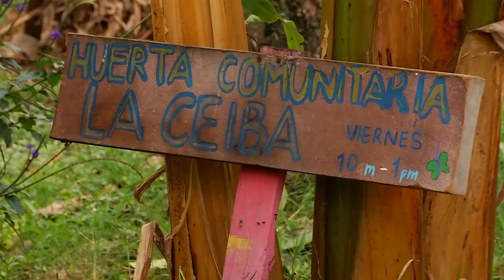Proyectos del barrio LOS COLORES [Tu cuadra, me cuadra] Telemedellín